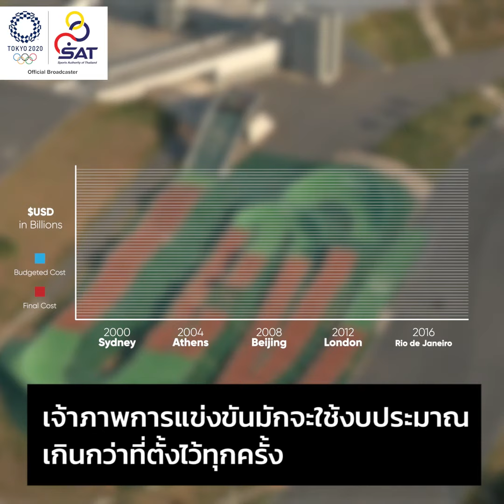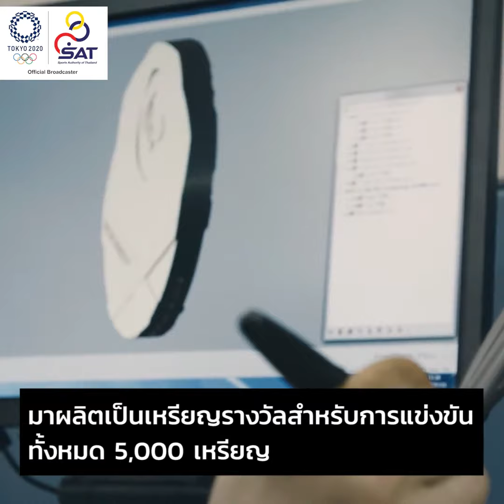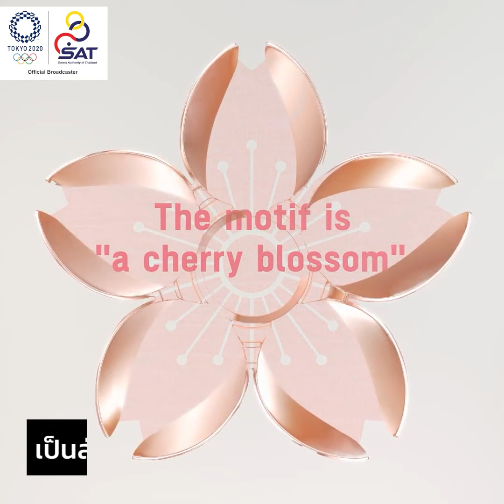โตเกียวโอลิมปิก มหกรรมกีฬาเพื่อความยั่งยืน | Sustainable Future of Sport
มหกรรมกีฬาโอลิมปิกในปี 2021 ถือเป็นหมุดหมายสำคัญครั้งหนึ่งของประวัติศาสตร์การแข่งขัน เนื่องจากโอลิมปิกตลอด 20 ปีที่ผ่านมาเต็มไปด้วยการตั้งคำถามถึงความฟุ่มเฟือย จากภาพของสนามกีฬาและขยะจำนวนมหาศาลที่เกิดขึ้นจากการแข่งขันในแต่ละครั้ง

รวมถึงงบประมาณค่าใช้จ่ายของเจ้าภาพแต่ละประเทศที่ใช้สูงกว่าที่ตั้งไว้ในโอลิมปิกทั้งฤดูร้อนและฤดูหนาวทุกครั้งนับตั้งแต่ปี 2000

มาถึงโอลิมปิกครั้งนี้ กรุงโตเกียวซึ่งเคยสร้างประวัติศาสตร์เป็นโอลิมปิกที่ดีที่สุดที่เคยมีมาจากคำนิยามของนิตยสาร Live จะได้รับหน้าที่พิสูจน์ให้ชาวโลกเห็นอีกครั้งถึงการจัดการแข่งขันที่มีประสิทธิภาพภายใต้คอนเซปต์การพัฒนาอย่างยั่งยืน ‘Be better, together-for the planet and the people’

ด้วยการนำขยะอิเล็กทรอนิกส์กว่า 70,000 ตันมาผลิตเป็นเหรียญรางวัล 5,000 เหรียญ รวมถึงการนำวัสดุรีไซเคิลต่างๆ มาเป็นองค์ประกอบสำคัญของการแข่งขัน เพื่อช่วยลดการปล่อยก๊าซคาร์บอนไดออกไซด์ และลดค่าใช้จ่ายในการจัดการแข่งขัน

ซึ่งความสำเร็จในการเป็นเจ้าภาพภายใต้คอนเซปต์ที่ยั่งยืนของโอลิมปิกที่กรุงโตเกียว จึงเป็นสิ่งสำคัญที่มหกรรมกีฬาที่ยิ่งใหญ่ที่สุดในโลกจะเป็นตัวอย่างของการจัดมหกรรมกีฬาระดับสากลต่างๆ ในอนาคต และตัวอย่างของการใช้มหกรรมกีฬาในการพัฒนาเมืองอย่างยั่งยืนอีกด้วย
เรื่อง: ดิษยุตม์ ธนบุญชัย
ตัดต่อ: สหภัช สุขประเสริฐ